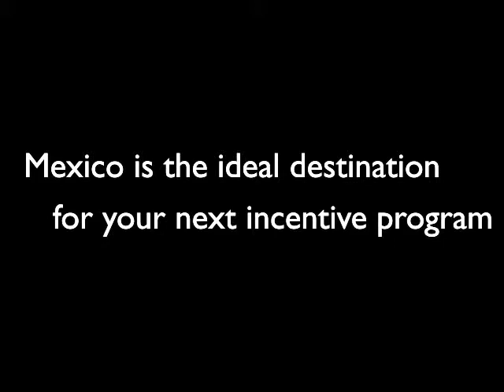The Genius Project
The Genius Project. From an original idea by Màgina - Training and Corporate Events - CSR
The Genius Project is the first corporate training project that exploits the dynamics of "kinetic art" and applies the mechanisms of "Rube Goldberg machines" to explore the ways in which the creative combination of simple operations can lead to extraordinary results.
Rube Goldberg was an American cartoonist in the 1950s and 1960s and a Pulitzer Prize winner for political satire in 1948. He was the first person to depict these bizarre mechanisms that now bear his name into his drawings, applying his engineering experience.
The Genius Project is a training process devised by Màgina and already used with great success with our clients.